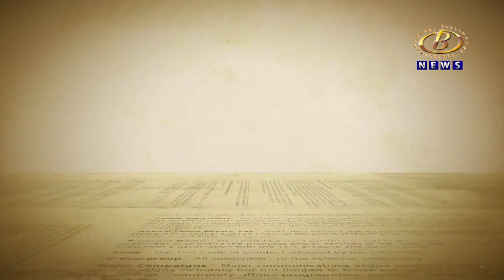रतन टाटा यांच्या जीवन प्रवासावर बी न्यूजचं विशेष वृत्त..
खडतर परिस्थितीशी संघर्ष करत आघाडीच्या उद्योगपतींमध्ये स्थान मिळवलेले आणि आपल्या नफ्यातील ६६ टक्के वाटा समाजासाठी खर्च करणारे रतन टाटा यांच्या जीवन प्रवासावर बी न्यूजचं विशेष वृत्त..